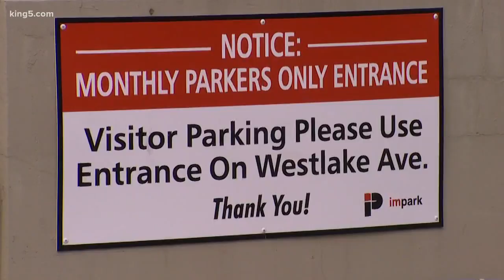Seattle's new off street parking rules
KING 5's Ryan Takeo reports.